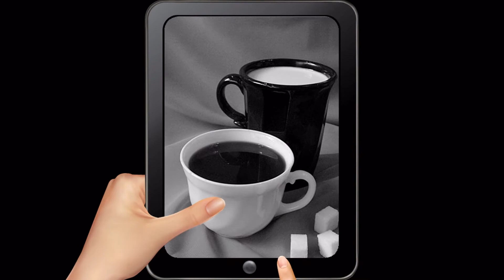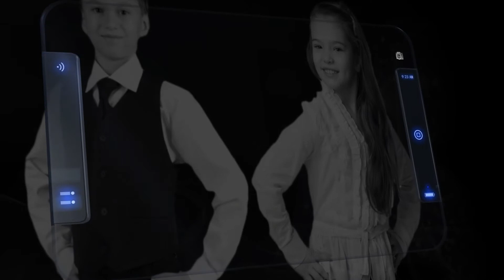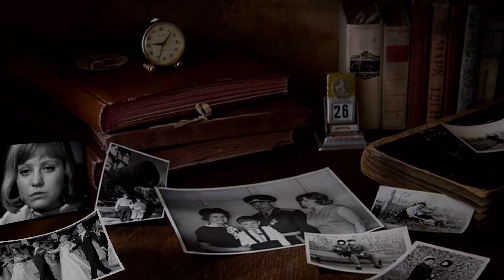Жизнь чёрно белые краски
Дорогой дружочек!
Предлагаю посмотреть
Удачного просмотра - Критика приветствуется - Спасибо
Весь материал представлен исключительно в ознакомительных целях.
Оцени мои ролики.